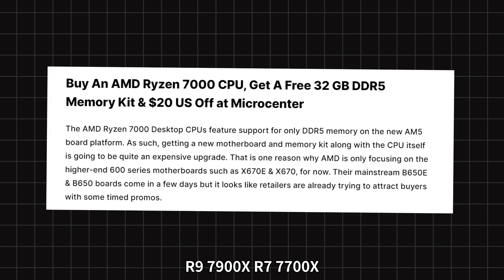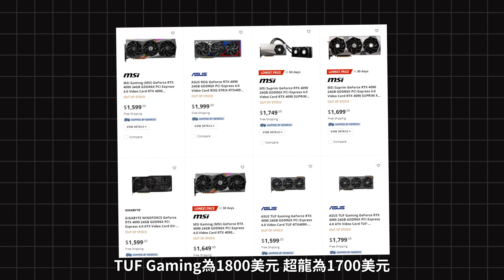還沒上市就降價！銳龍7000系CPU北美優惠超1400元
大家好，我是站长，这是我的YouTube频道
主要分享一些电脑资讯，和硬件科普知识
RTX3090 NVIDIA 英伟达 amd 本频道内的所有视频和素材均以合法合规，绝对遵守youtube社区准则